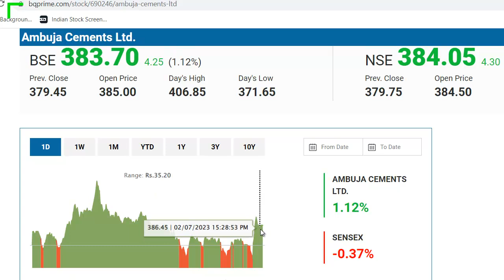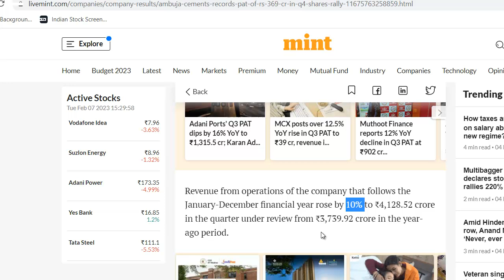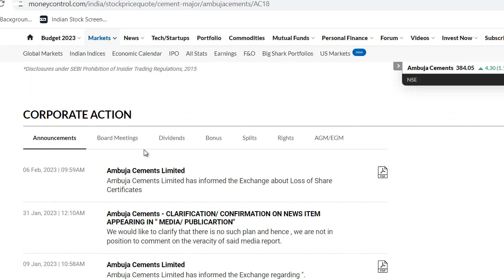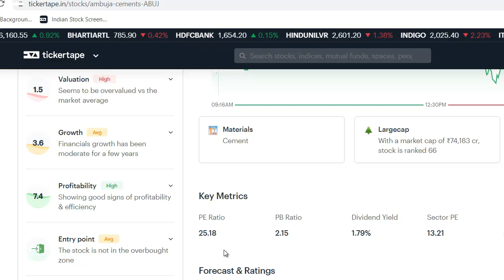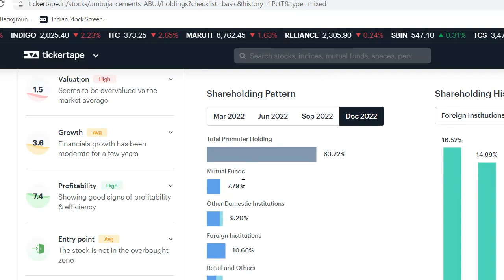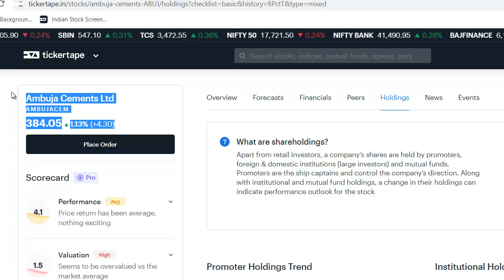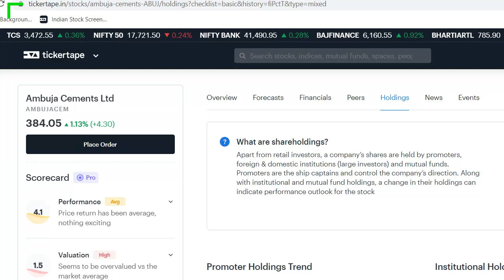Ambuja Cements Latest News | Ambuja Cements Q3 Result | Ambuja Cements Share News | Adani Stock News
Ambuja Cements Latest News
Ambuja Cements Share Update